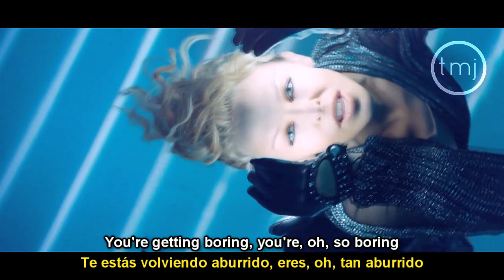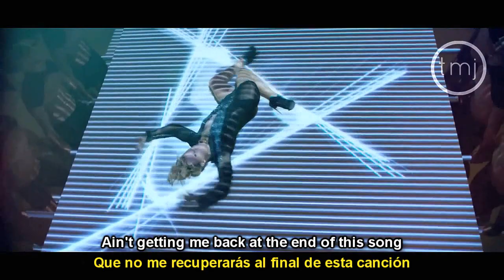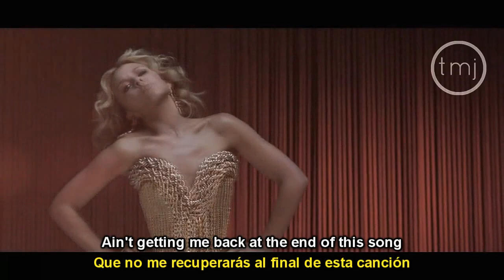Letra Traducida Get Outta My Way de Kylie Minogue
Artista: Kylie Minogue
Álbum: Aphrodite
Canción: Get Outta My Way
Año: 2010